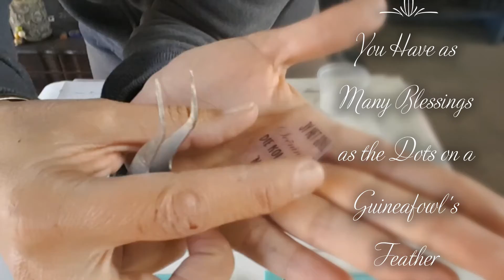Golf, Feather and Money Inspired Resin Heart Key Chain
I was commissioned to do this beautiful and huge heart with layers of Resin, a Feather, a Tee Pin and a 10cent coin.

It was a gift to her friend and coach.

The words were given to me one morning during my shower time and it is so precious that it needs to be shared with everyone.

This is such a beautiful story, and I just could resist to share it with you.